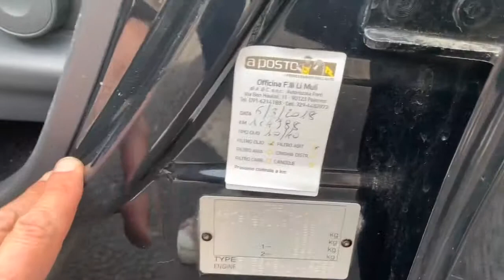Opel Agila Tel. 06/43251986 Terst Driver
Opel Agila
Tel. 06/43251986
Terst Driver
Pilota Collaudatore
Gentili Claudio